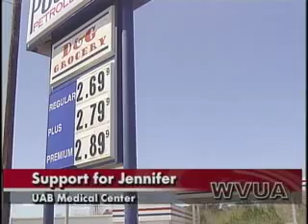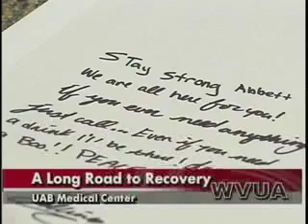Jennifer's Journey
One Hillcrest High School student is still hospitalized after an car accident last week that resulted in the loss of one of her legs.  Seventeen-year-old Jennifer Abbett was standing outside of the D&G Grocery Store on Bear Creek Road last Wednesday when a truck hit her and pinned her to a steel post.  Abbett was air-lifted to UAB Medical Center where her family says she has been in and out of surgery ever since.

Abbett's family says they have practically moved into the hospital waiting room since the accident, and they haven't been alone.  They say the room has been filled each night with Jennifer's friends, classmates, and teachers.  Several of Jennifer's friends even gave blood, because they were eager to help out in any way possible.  Abbett's family says they have been overwhelmed by the positive response from the community and Jennifer's doctors.  "The doctors are great and the nurses are great.  It's been personal care,"Jennifer's uncle, Jeff Abbett says.  "We couldn't ask for anything more."  Abbett's family says the doctors' next major concern will be the risk of infection.  They have also said it is likely Abbett will catch pnuemonia.

A fund has been set up at Compass Banks for anyone who would like to donate money to help Jennifer's family during this tough time.  To donate visit any Compass location and ask for the Jennifer Abbett fund.